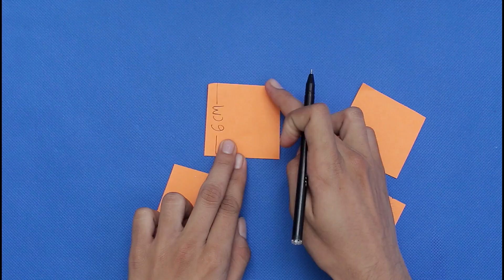Best Out of Waste Craft Idea || DIY Wall Hanging Making at Home || DIY Room Decor || Handmade Craft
Hello everyone,
In this video, we have made a beautiful wall hanging. Here, we have used old tin container lid, strainer and other decorative materials. You can also try this craft idea to decorate your home.

Share your opinion in comment, your opinion is always appreciated.